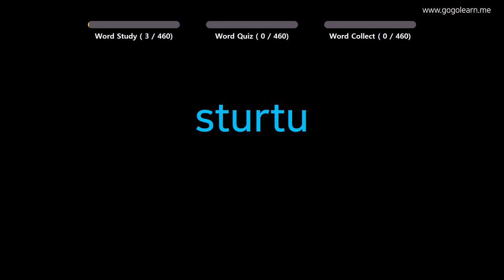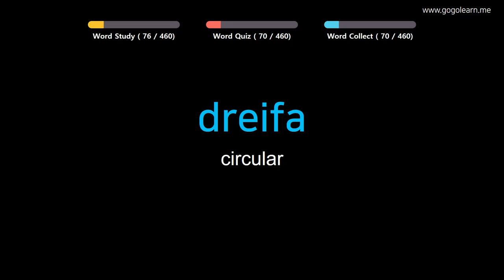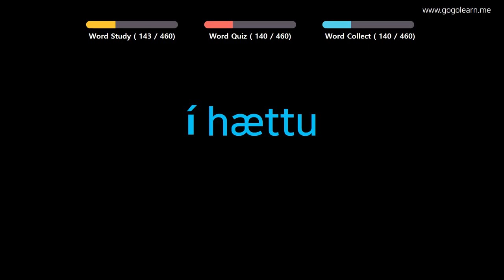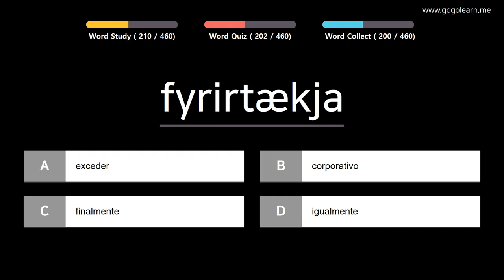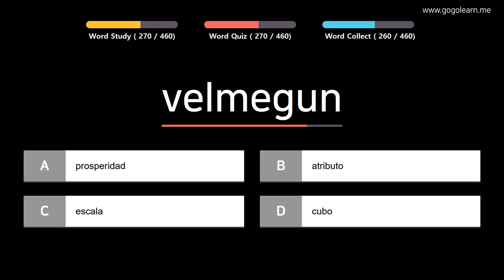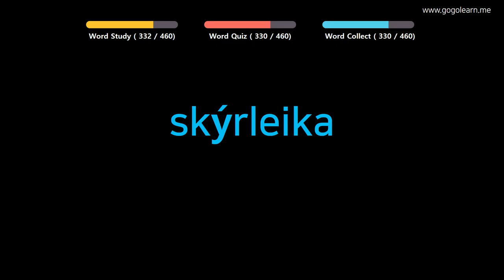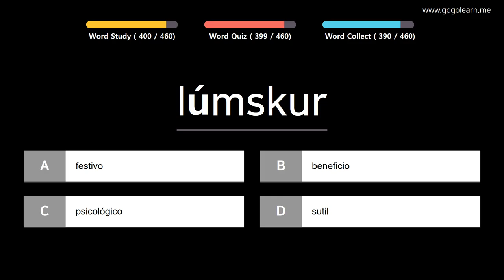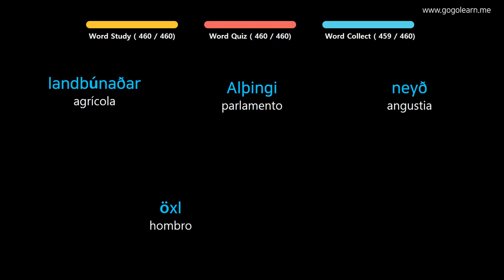Aprender Islandés | Vocabulario Islandés Escuchar mientras hace ejercicio | Golearn